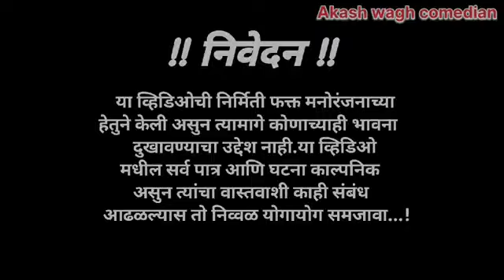शेतकऱ्याची बायको🌾shetakaryachi bayko💃🏻full comedy video🤣शेवट नक्की पहा akashwaghcomedian Payalwagh#